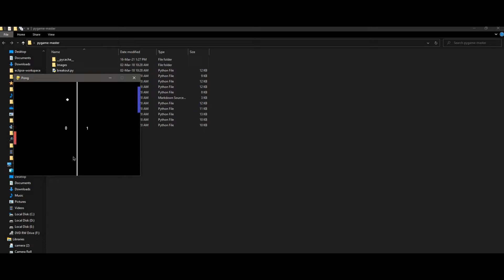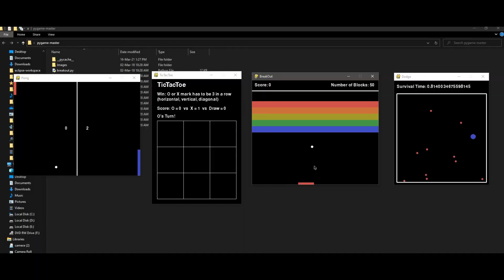4 Mini Pygame Projects with source code